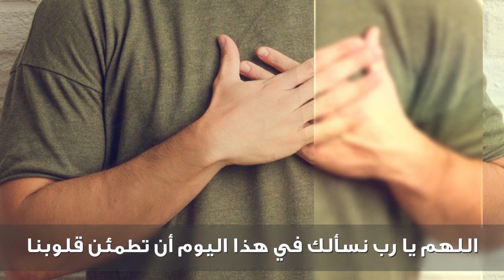دعوة صباحية | اللهم اجعل هذا اليوم يوم بركة .. "دعاء لبركة اليوم"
لمشاهدة  جميع حلقات برنامج منازل الروح  رمضان 2021